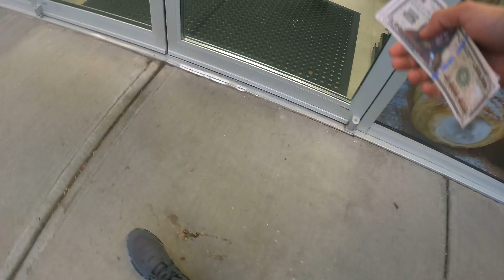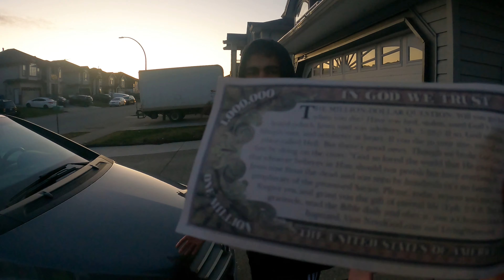Paying For Food With $1 MILLION Bills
We got kicked out!ENJOY!

Tuesday
Thursday
Saturday

my linktree! this has all my links!

Official Aryan Hockey Merch